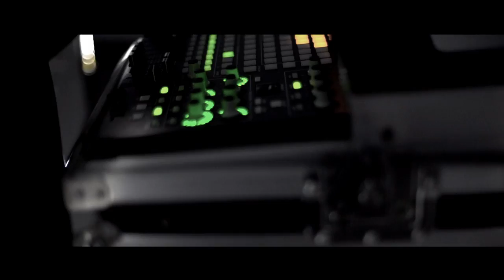Kayla Painter Live Show 2017